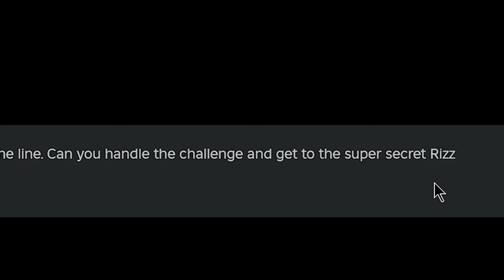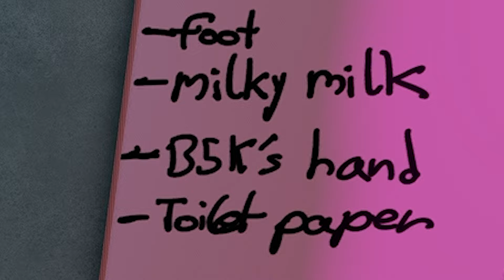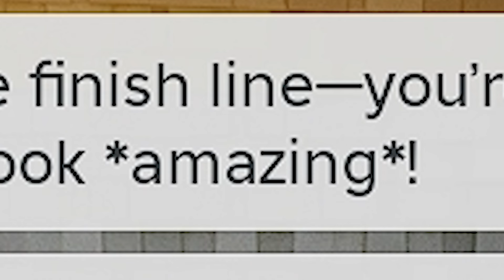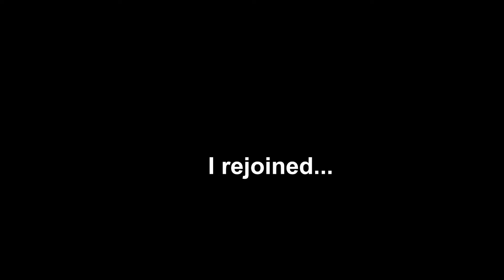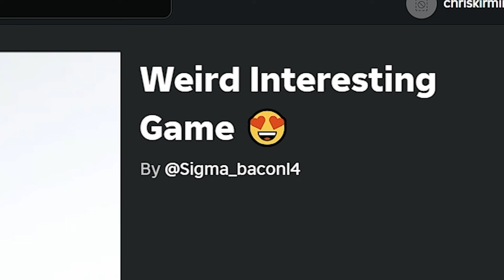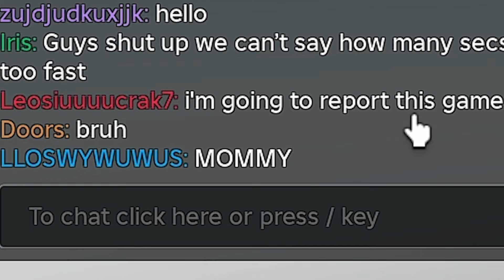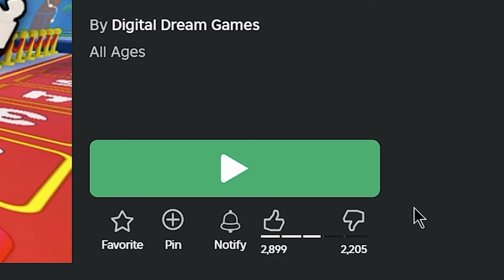Man Is Disturbed By The People Of Freaky Prison Line Simulator | AggressiveScot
I not only play this game but also "⭐ Club Line Simulator" AND "Weird Interesting Game 😍".
PLEASE END ME!!!